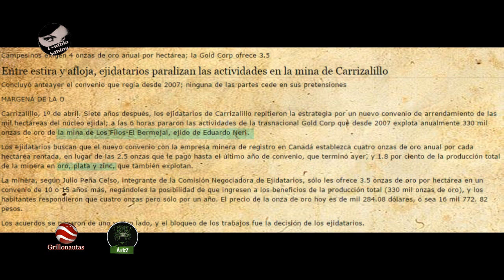Irrumpen en poblado en Eduardo Neri, Gro